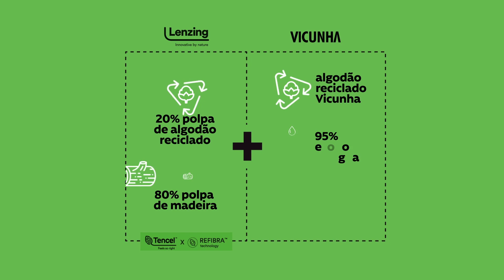Pacto Global da ONU: saiba como atuamos para um mundo sustentável!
Cada vez mais, o mundo está sofrendo com as ações humanas que provocam transformações negativas no meio ambiente. Por isso, nós da Vicunha nos comprometemos com o desenvolvimento do Brasil e do planeta, assinando o Pacto Global da ONU. Você sabia? Então veja o vídeo e saiba mais sobre esta iniciativa!